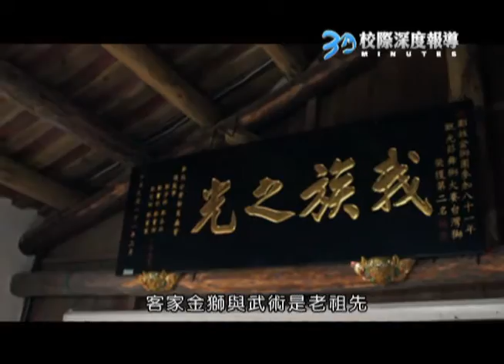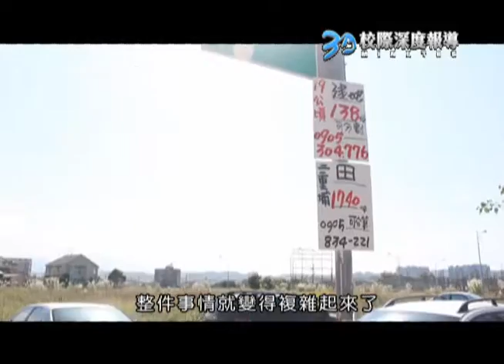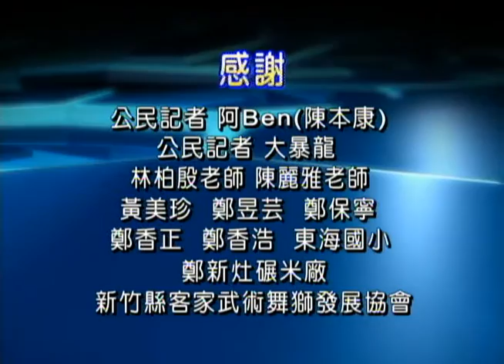土地徵收下，客家金獅的身影-輔仁大學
學　　校：輔仁大學
題　　目：土地徵收下，客家金獅的身影
指導老師：陳順孝老師
成員名單：郭昱宏、卞其磊、尤文、許資旻

新竹縣芎林鄉擁有悠久並且獨特的客家金獅文化，在徵收政策下，傳統的文化逐漸凋零，更有許多人變賣土地，離開本地。我們探討發展主義下在地人是如何面對，以及在地居落分崩離析下優質的傳統文化如何維持，還有什麼方法可以重組在地的宗親團體。我們從客家金獅交流協會創辦人鄭香浩訪問，他的家鄉深受土地徵收影響，連世代流傳下來的國術館也遭拆遷，一開始他們激烈抗議徵收，但為時已晚，徵收後他們決定成立組織要將客家金獅傳承下去。金獅協會在新竹各個國小深耕，利用空堂放學或中午教導孩童金獅表演，假日時也透過「輕旅行」模式進行社區營造，甚至到各處參與金獅遊街表演，他們未來還想發展文創產業，護育傳統文化。